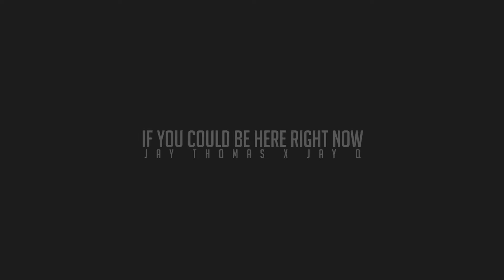Jay Thomas - IfYouCouldBeHereRightNow(Feat.JayQ)[Prod.By GUM$]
TRIP4U
Stream :